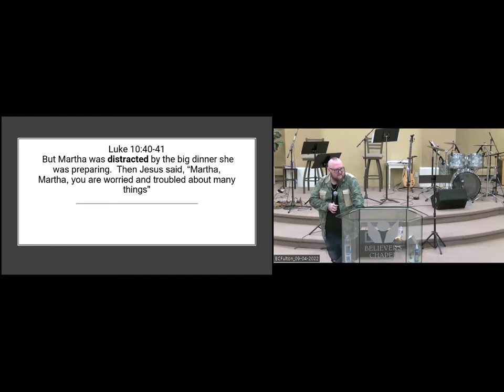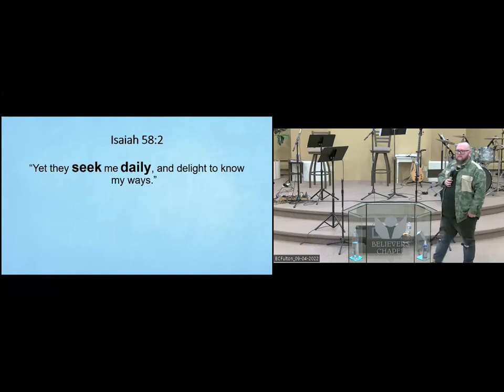BCFulton 09/04/2022 Pastor Colby Sutter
Believers' Chapel Fulton
Pastor Colby Sutter
"Overcoming Distractions"